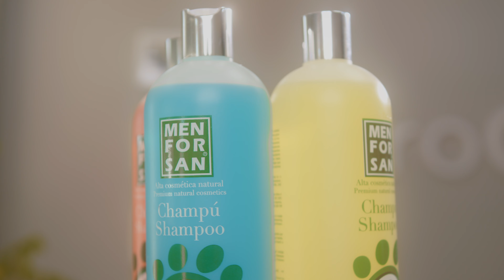¡SÓLO ASÍ ☝️ CONSEGUIRÁS UN PELO SIN ENREDOS EN TU PERRO BICHÓN MALTÉS!